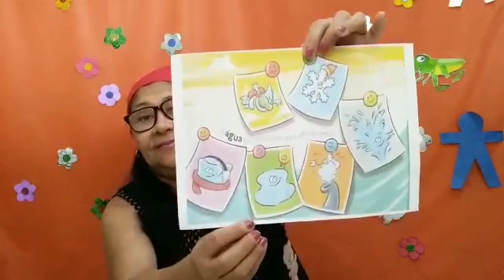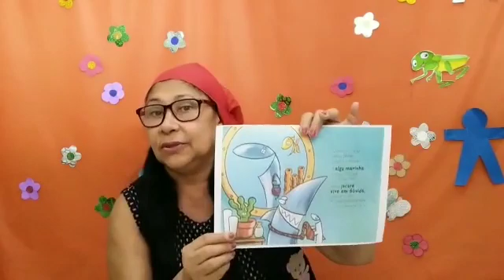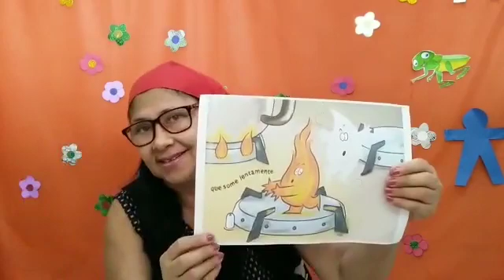Professora Antonia 08/10/2020